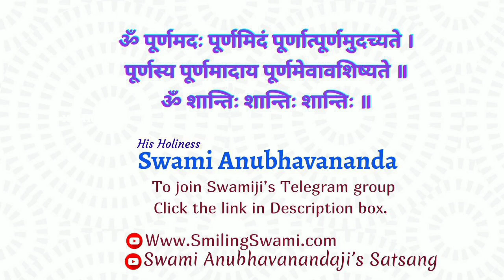5. Kenopnishad ( Hindi ) | केनोपनिषद्- Talk 5 | Swami Anubhavananda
0:00  Start

15:00 Part-1

30:00 Part-2

45:00 Part-3

59:00 Part-4